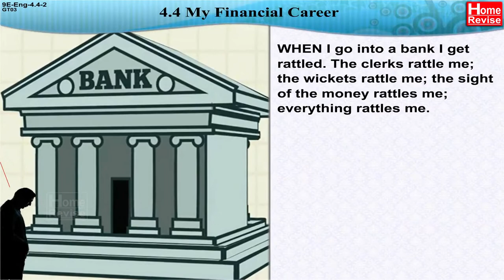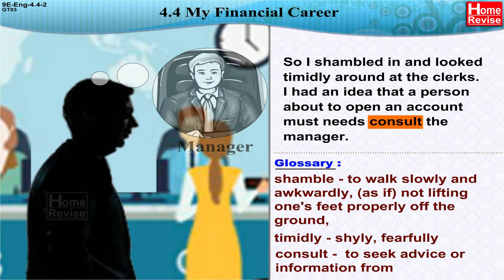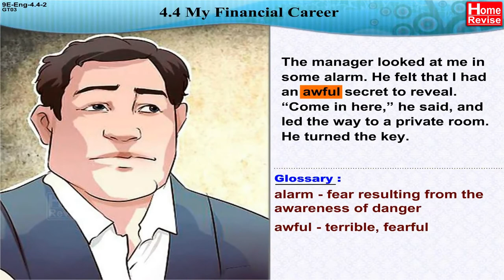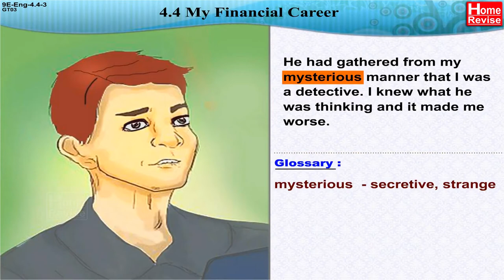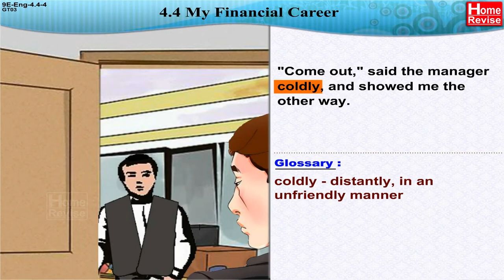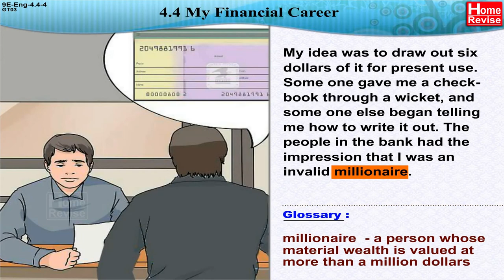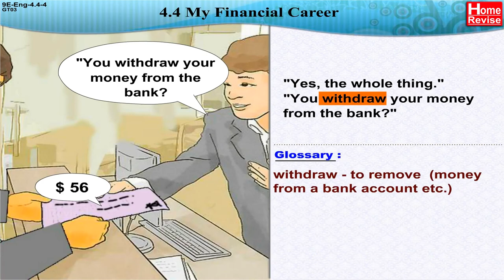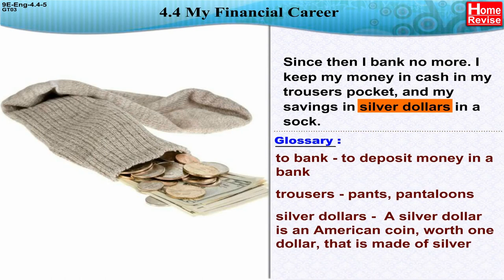My Financial Career | Class 9 | English | English Medium | Maharashtra Board | Home Revise